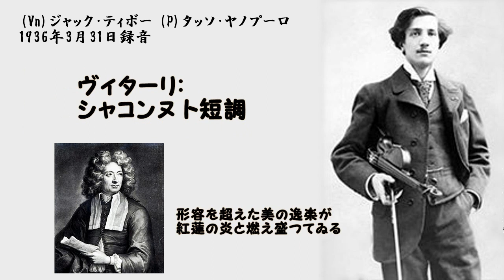ヴィターリ: シャコンヌ ト短調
(Vn)ジャック・ティボー (P)タッソ・ヤノプーロ 1936年3月31日録音